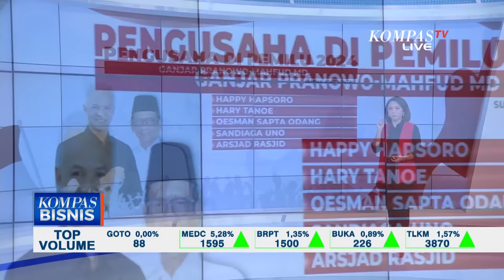Ini Dia Pengusaha di Balik Pasangan Calon Presiden 2024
JAKARTA, KOMPAS.TV - Politik tak bisa dilepaskan dari ekonomi sama halnya dengan kontestasi pemilu 2024, ada penguasa-penguasa ekonomi alias pengusaha yang berada di balik para paslon.

Kompas Bisnis akan mengulasnya.

Baca Juga Pengamat Politik Buka Suara soal Jokowi Ketemu Ketum Parpol Koalisi Prabowo-Gibran di